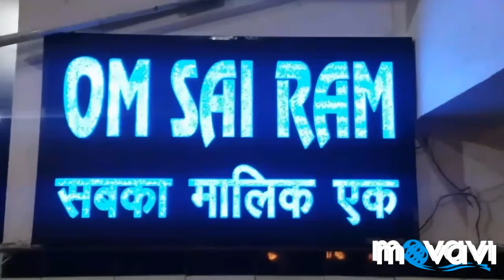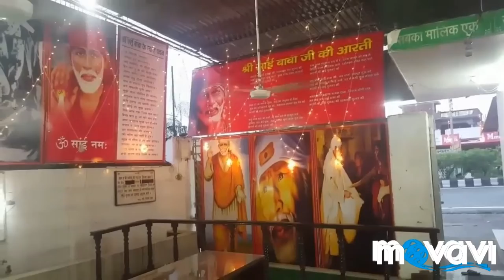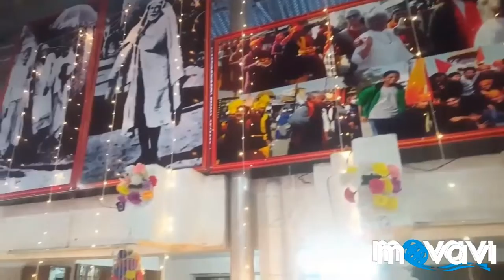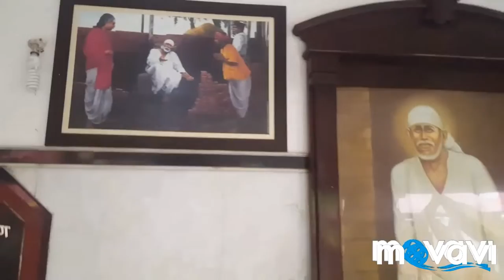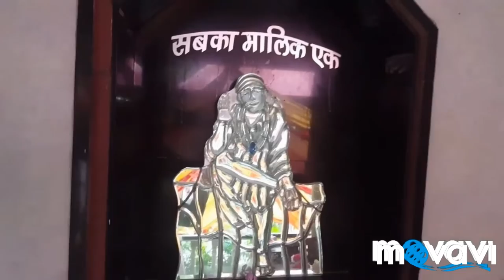Shirdi Sai Baba Astha Dham Dehradun 2019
Hello friends this is my 94th youtube video. SHRI SHIRDI SAI BABA ASTHA DHAM DEHRADUN.